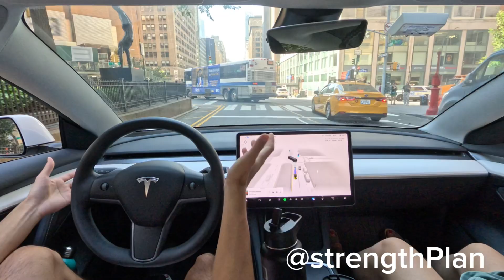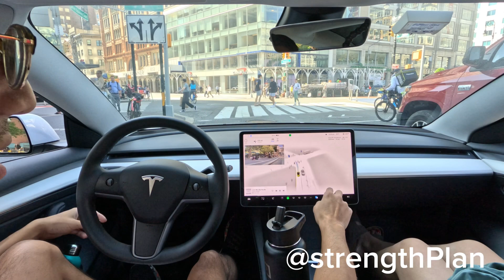NYC Adventure FSD Style 🥳